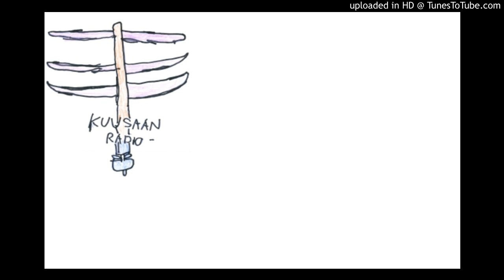Kuusaan Radio esittää: Talvitarinoita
Kuusaan Radiossa keskustellaan talvesta. Mitä talvi tuo mieleen ja mitä se meille merkitsee?